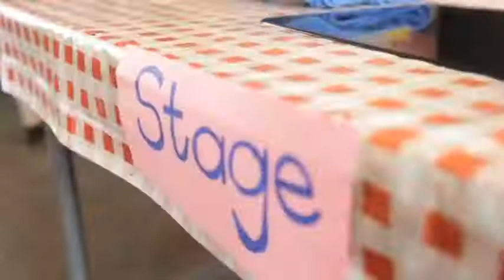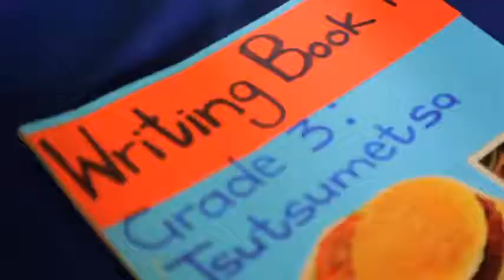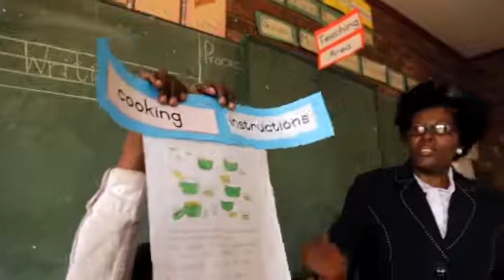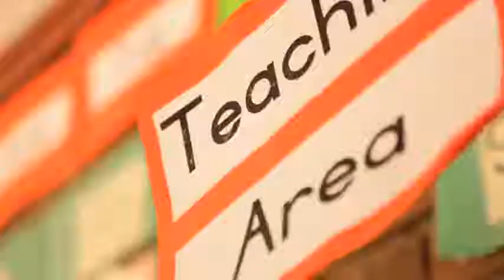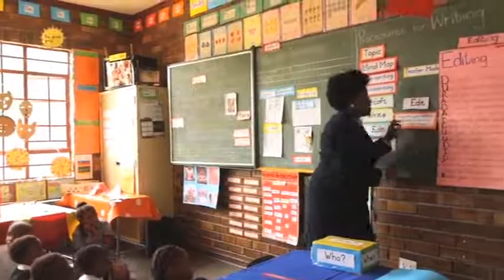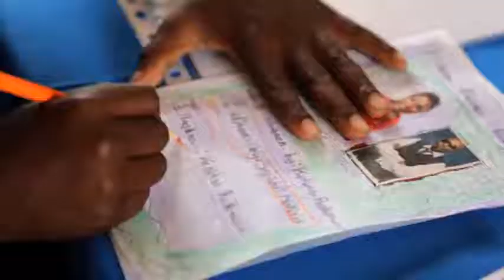Editing - English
In this lesson we join Valerie Ramashala from Tsutsumetja Primary School as she teaches a Grade 3 English lesson on Editing. The lesson starts with a short drama performed by the learners. This was followed by a presentation on writing and editing by the teacher. After the presentation the learners sit in groups and do a writing and editing exercise. At the end of the lesson the learners read out their work aloud.
( UKU117  )